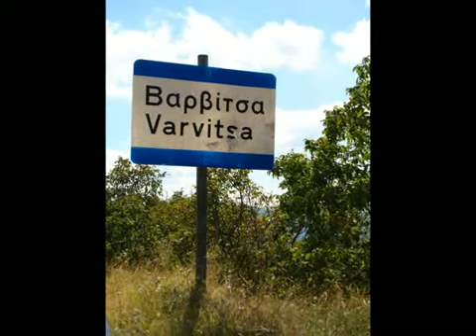ΑΠ' ΤΑ ΧΩΡΙΑ ΤΟΥ ΠΑΡΝΩΝΑ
Στίχοι: Αθανάσιος Κ. Ματθαίος
Εκτέλεση: Μιχάλης Μιχόπουλος (Ζωντανή Ηχογράφηση στην πλατεία της Βαρβίτσας)
Σκηνοθεσία: Αργυρούλα Βουδουρη
( Το video αυτό δεν έχει κερδοσκοπικό χαρακτήρα)